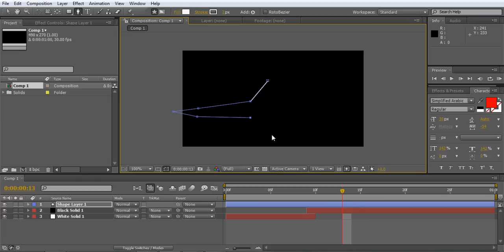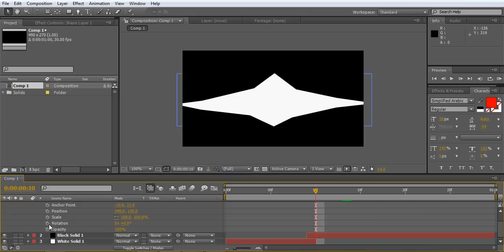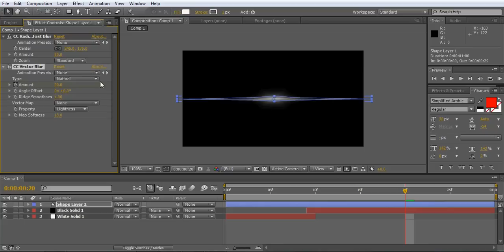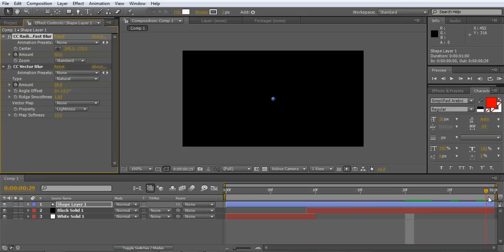Adobe after effects: tutorial Turn off TV effect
This tutorial shows how to make Turn off TV effect in adobe after effects.